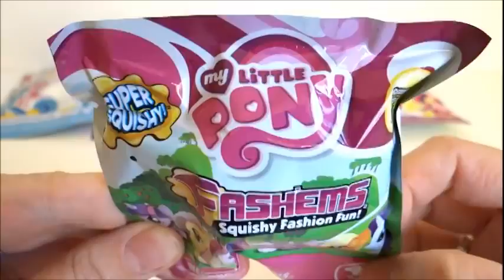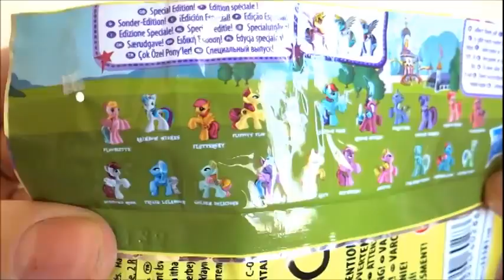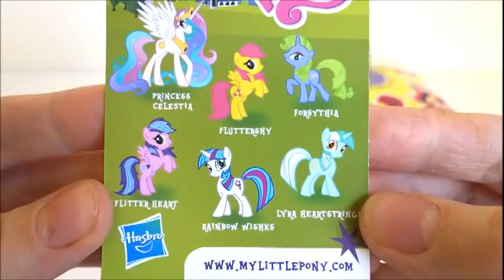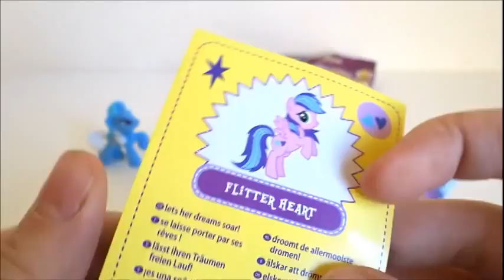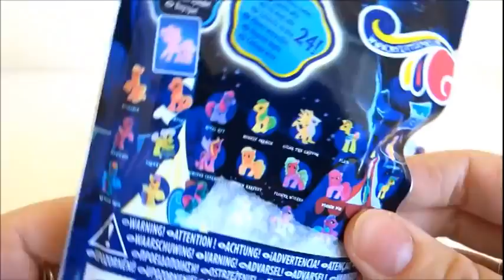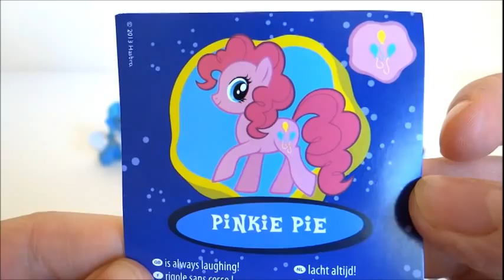7 My Little Pony Blind Bags Unboxing 2016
Hi kids, in this video I open 7 My Little Pony blind packs. There is a variety of packs and ponies. Hope you enjoy :)
Mein kleines Pony, Ma petite pouliche, Mon petit poney, Mio mini, Meu Pequeno Pónei, Meu Querido Pônei.

Blind Bag, mystery bag, blind pack, sac aveugle, bolsa ciega, kör çanta, sacchetto cieco, blinde zak, Blind pose, blinda påse, slijepi bag, mála dall, vak zsák, akls soma, saco cego, slepý vak, blinde Tasche, tas buta, Überraschungstüte